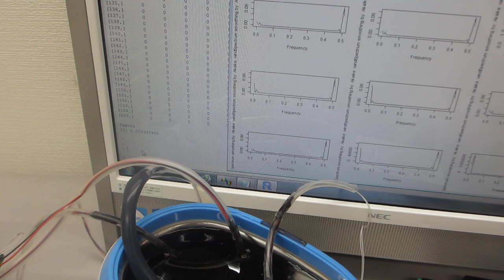超音波洗浄器（４２ｋHz ２６W）に、スイープ発振によるメガヘルツ超音波を追加した超音波制御実験ーー音圧測定・解析・評価に基づいた、超音波制御技術ーー（超音波システム研究所）